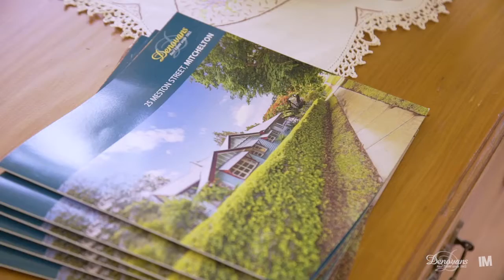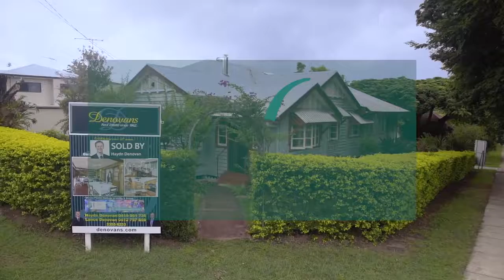Auction Video - Mitchelton - Denovans Real Estate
25 Meston Street, Mitchelton-AUCTION VIDEO - MITCHELTON